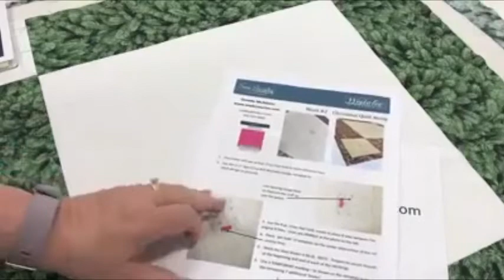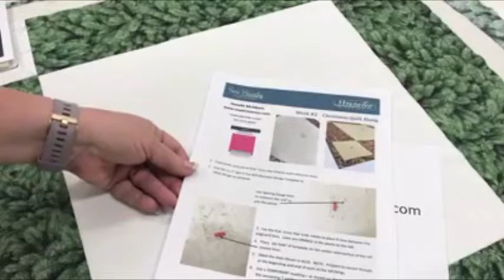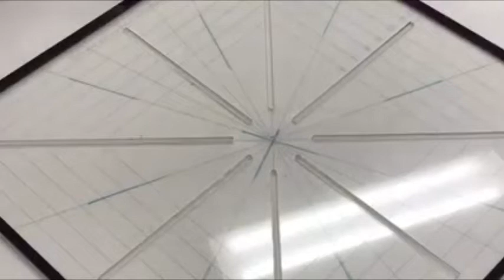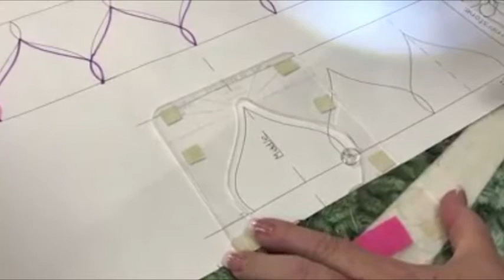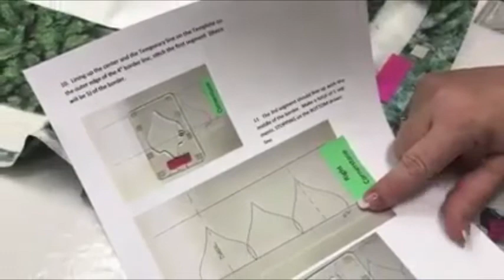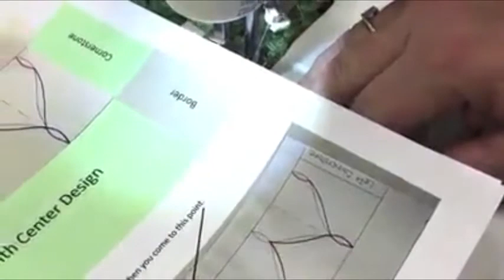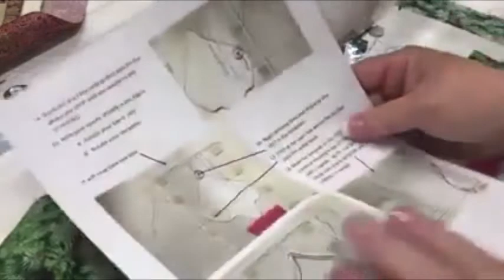Sew Steady Quilt-A-Long #2: Christmas In July Lesson #2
Join Sew Steady and Donelle McAdams for Lesson #2 of our Christmas in July Quilt-A-Long